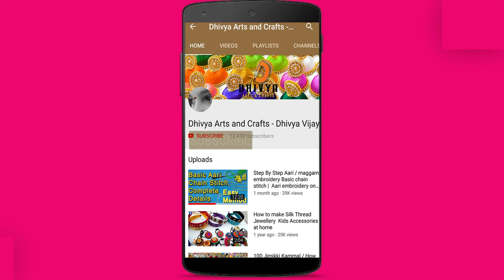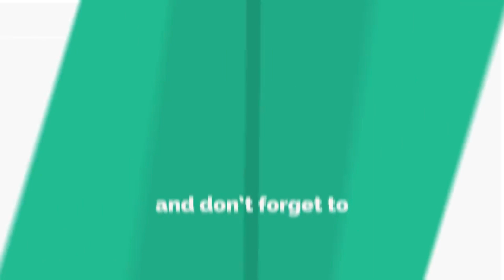5 simple pearl earring in 5 minutes | how to make earrings | jewelry making | diy | #180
5 simple pearl earring in 5 minutes | how to make earrings | jewelry making | diy | #180 .